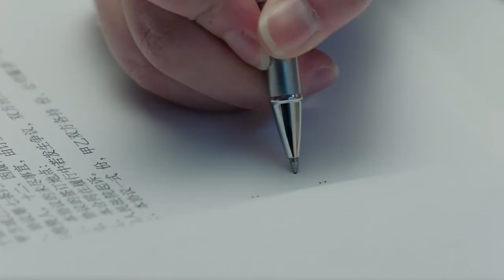偶像剧 |《王子变乞丐》07 ：霸道总裁遭遇背叛，阴差阳错遇上幸运女友开始逆天之旅💕偶像小剧院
霸道总裁遭遇背叛，阴差阳错遇上幸运女友开始逆天之旅